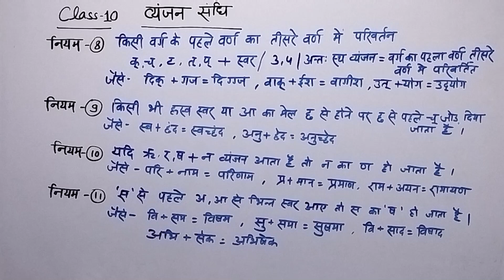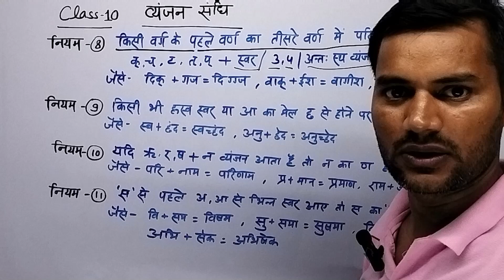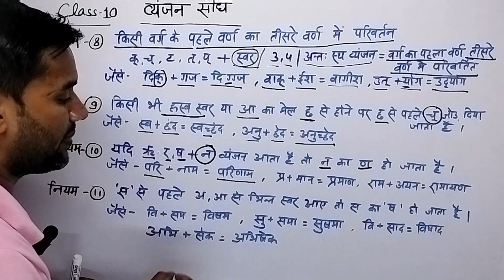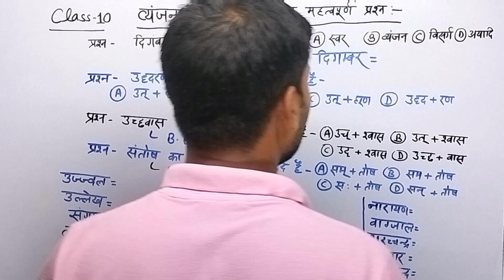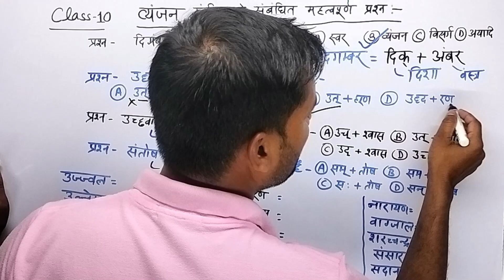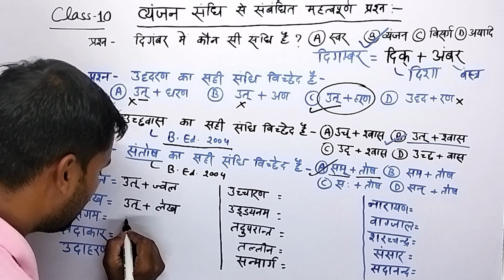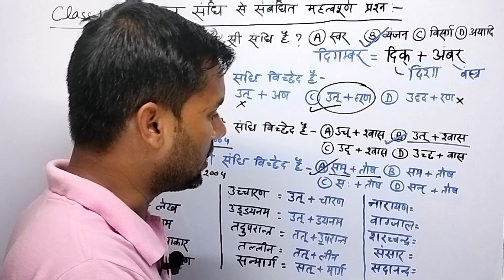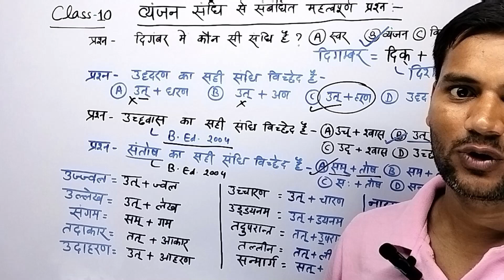सन्धि से सम्बन्धित महत्वपूर्ण प्रश्न Class -5|By Raj Sir| UPP/RO-ARO/UPSSSC/BED EXAMS